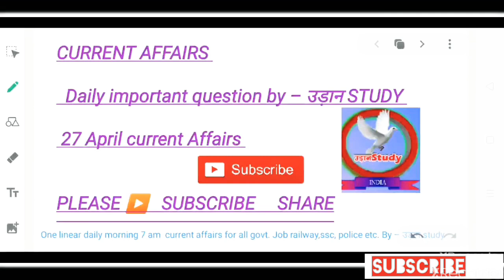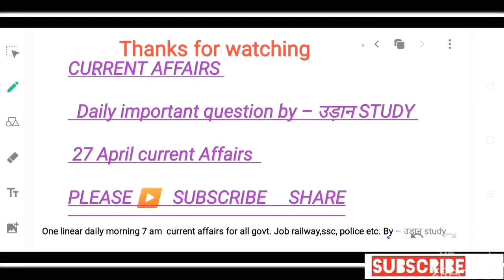Udanstudy/#22- 7 am 27 april 2020/Daily Current Affairs/आज का कर्रेंट अफेयर्स/Aaj Ka Current Affairs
hello dear friends  आपलोग के लिए रोज सुबह 7 बजे daily current अफेयर्स  उड़ान study लेकर आता हैं आपलोग इसे ज्यादा से ज्यादा देखे और दोस्तो के साथ शेयर करे subscribe करना तो बिल्कुल न भूलिए

45 से ज्यादा सभी देश और उनकी राजधानी मुद्रा

super sunday

साप्ताहिक कर्रेंट अफेयर्स 30 मार्च से 4 अप्रैल तक

 super sunday

साप्ताहिक कर्रेंट अफेयर्स 6 अप्रैल से 12 अप्रैल तक

साप्ताहिक कर्रेंट अफेयर्स 13 अप्रैल से 19 अप्रैल तक

6 महीने का कर्रेंट अफेयर्स की जोरदार सीरीज चल रही जो कि इस सीरीज में 700 से ज्यादा प्रश्न है इसे जरूर देखें part 1👎👎👎

भारत के Top ब्रांड एंबेसडर

दोस्तो उड़ान स्टडी पे आ गया सभी प्रमुख कंपनियों के सीईओ वो बी मात्र10 मिनट में जल्दी याद करिये

सभी राज्यो के राजधानी मुख्यमंत्री और राज्यपाल